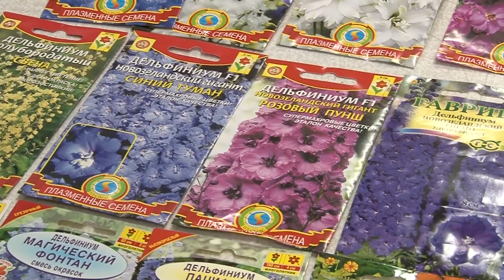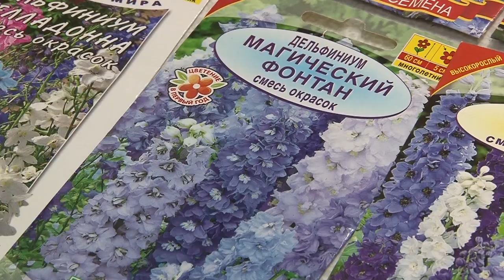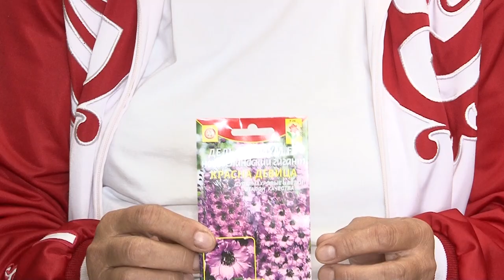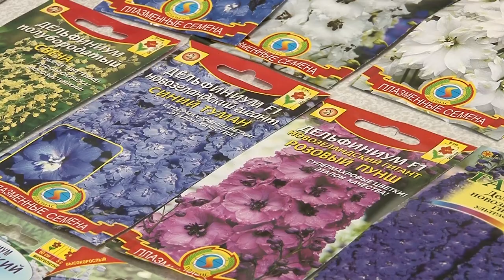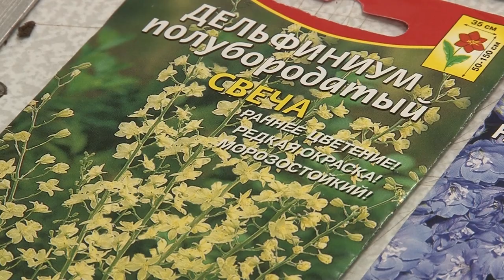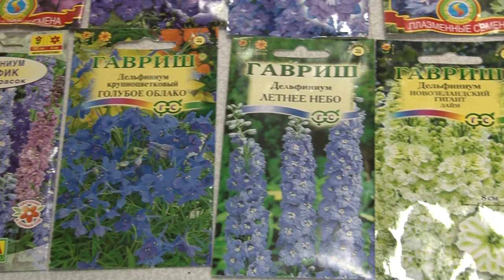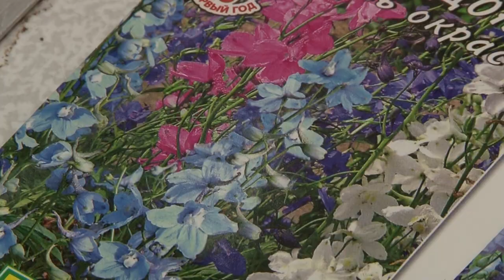Голова садовая - Дельфиниумы - цветы преображающие сад!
Мы все любим красоту и стараемся привнести ее в нашу жизнь всеми возможными способами, кстати один из них цветы! А Дельфиниумы одни из самых красивых цветов которые я встречала, так что смотрим внимательно и наматываем на ус!